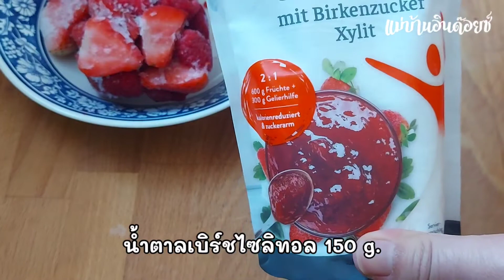แยมผลไม้เฮลตี้ทำง่ายๆมีวัตถุดิบแค่ 2 อย่าง..สายสุขถาพห้ามพลาด